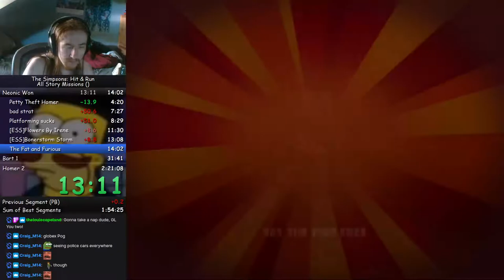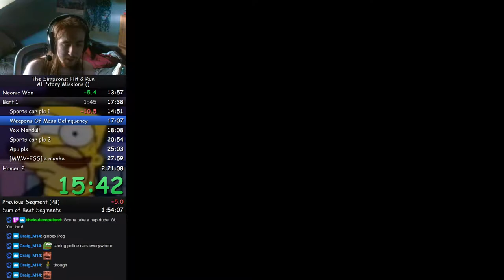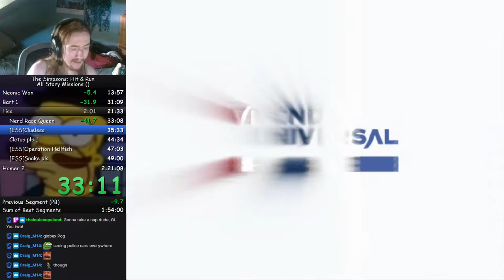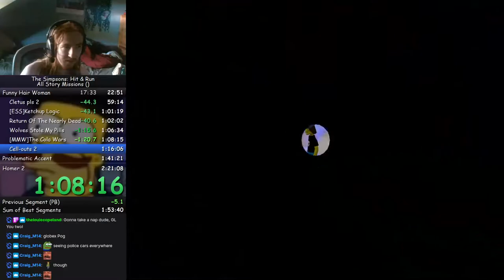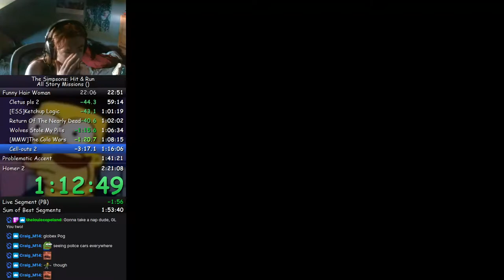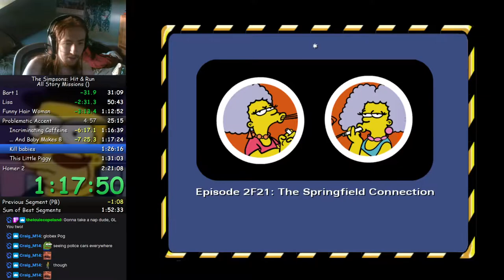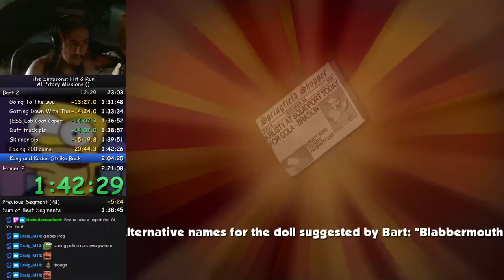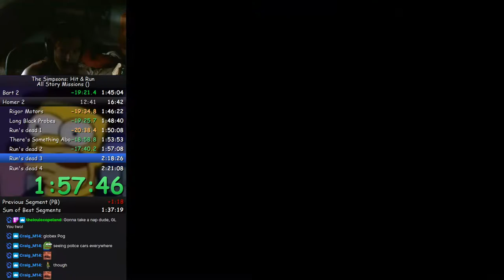SHAR Randomiser ASM Speedrun in 2:01:53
Probably not a valid run but let's see what happens anyway